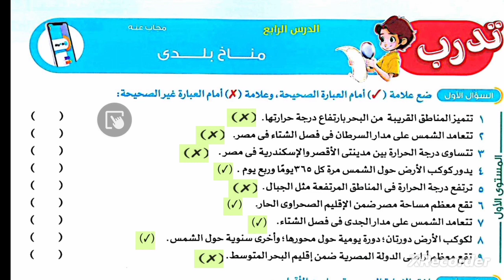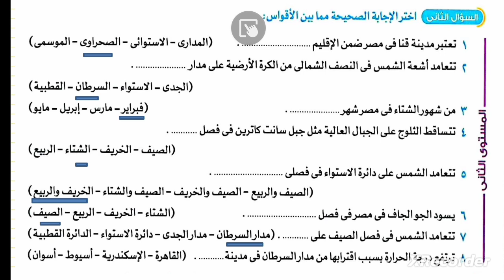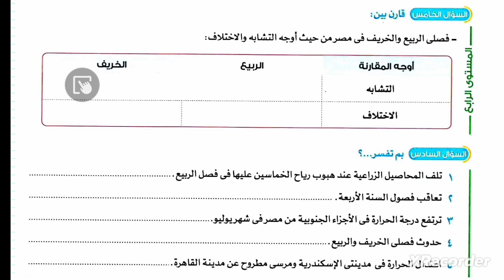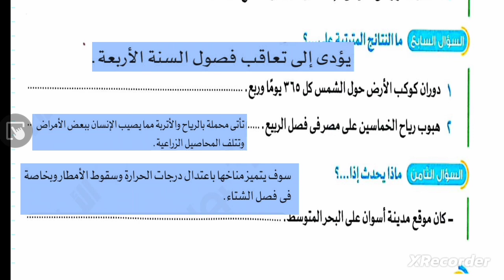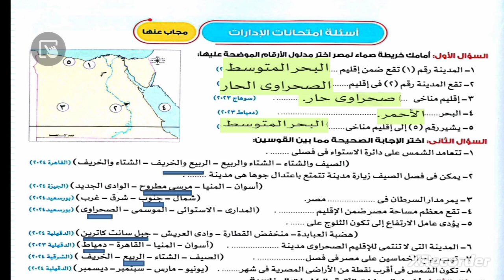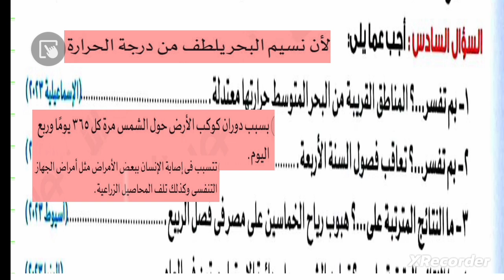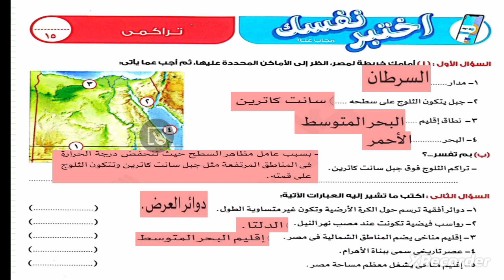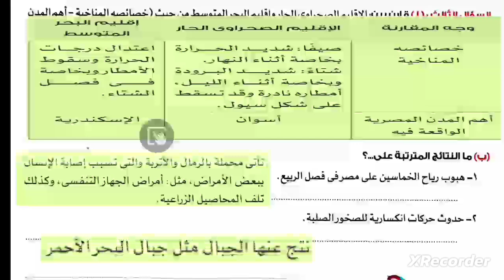حل تدريبات الاضواء درس مناخ بلدى دراسات الصف الخامس الابتدائى ترم اول ٢٠٢٥ /الدرس الرابع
دراسات اجتماعية منهج جديد
حل اسئلة مناخ بلدى
فصول السنة المناخية
الاقاليم المناخية فى مصر
قناة على السريع مسنر ابراهيم كامل
قناة مستر ابراهيم كامل
قناة على السريع مستر ابراهيم كامل
قناة على السريع دراسات اجتماعية